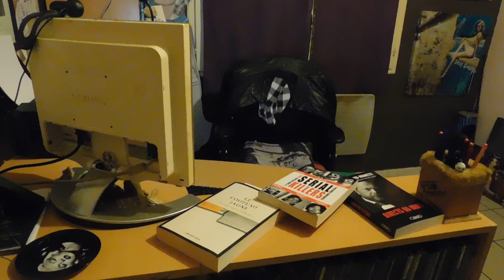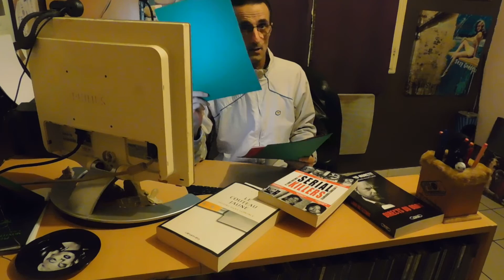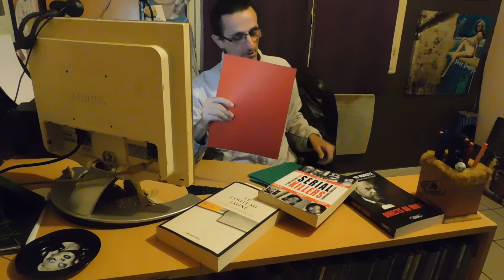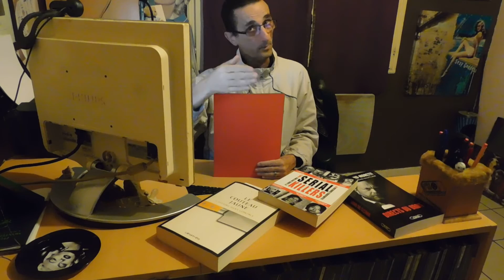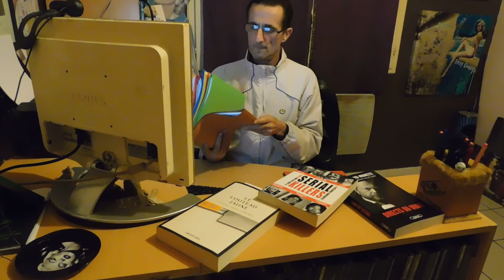Affaire Dany Leprince - LES AVEUX EXTORQUES - Suite N°3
Dany Leprince, cet homme condamné à tort à perpétuité assortie d'une peine incompressible de 22 ans (il ne fera que 18 ans de prison après maints rebondissements, annulant les 22 ans de sûreté, ce qui est unique dans les annales de la justice française) clame encore aujourd'hui son innocence. Ces vidéos sont destinées à réveiller les mémoires et soutenir cet homme à la recherche des assassins de sa famille et de la vérité ! Voici ses aveux "comiques" voire "irréels" ! Jugez par vous mêmes !